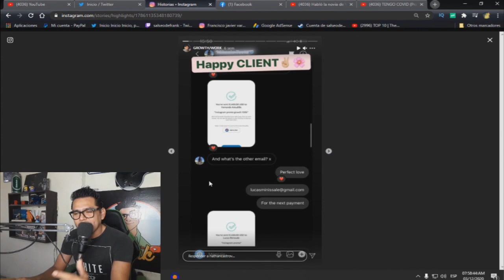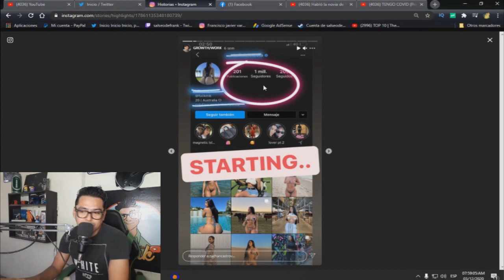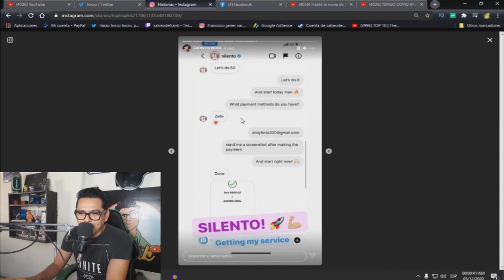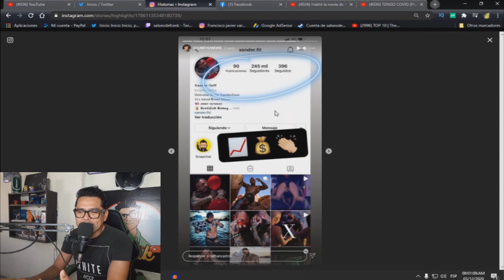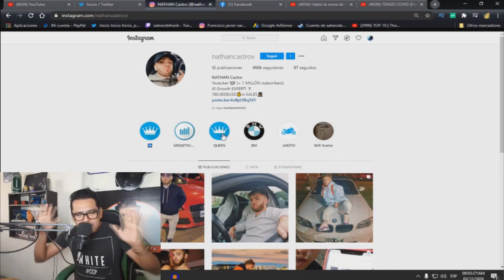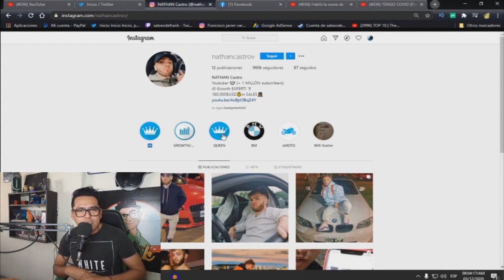Candela Diaz novia de yao cabrera cuenta todo lo que paso y yao sigue detenido